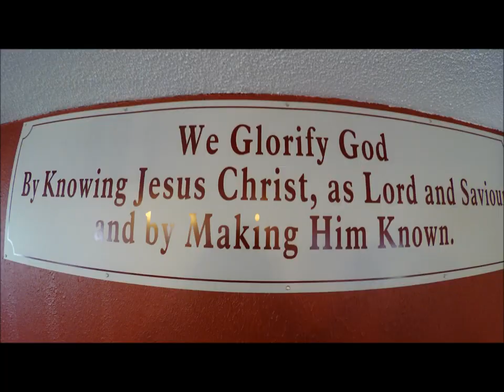Westlock Sermons April 9th The Triumphent Entery Carson Cole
- Trust
By Carson Cole and the Hailstones